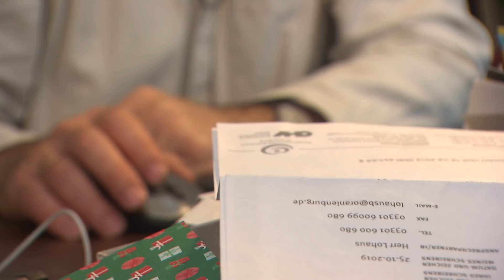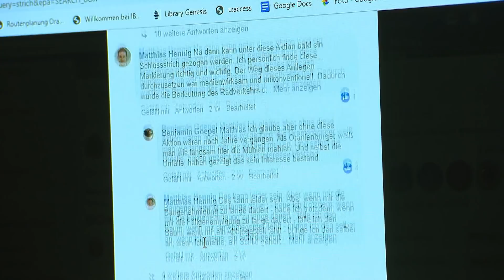400€ Strafe, weil er den Radweg sicherer machen wollte? | SAT.1 Frühstücksfernsehen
Prof. Schluss fand, dass der Radweg viel zu gefährlich ist! Deswegen hat er einen weißen Strich auf den Weg gemalt und soll nun 400€ zahlen.